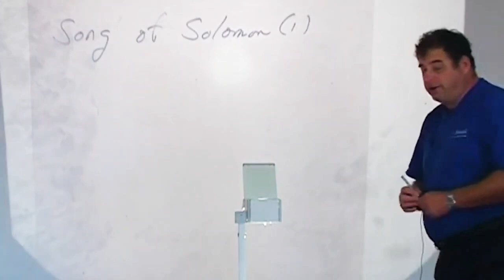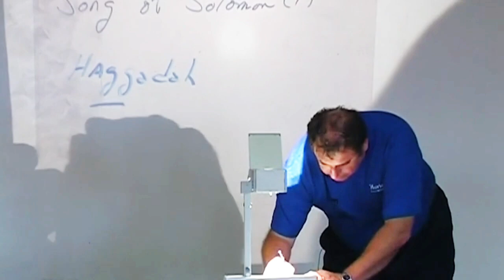The Apocalypse pt. 7 by Jacob Prasch